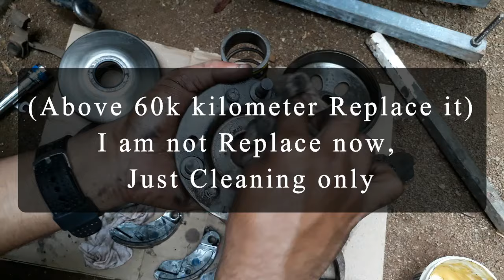tick tick noise clutch shoe removing & inspection | Scooter Clutch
LOWEST PRICE

* realme narzo 30A (Laser Black, 4GB RAM, 64GB Storage)

* Realme 8 5G (Supersonic Black, 8GB RAM, 128GB Storage)